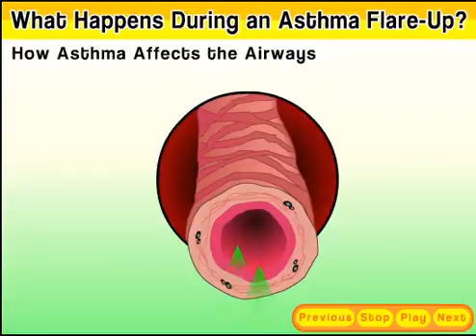What Causes an Asthma Flare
Understand what happens inside the lungs during an asthmatic episode